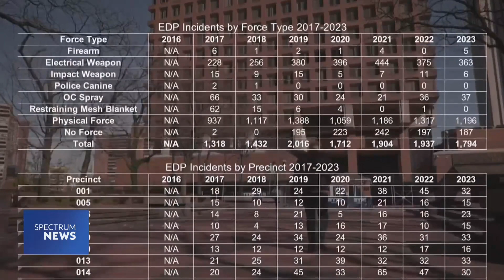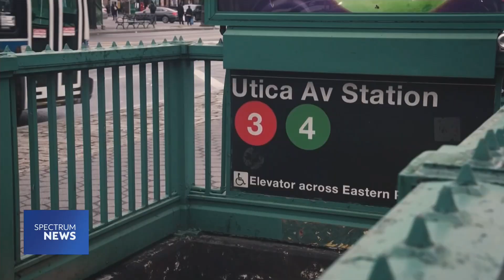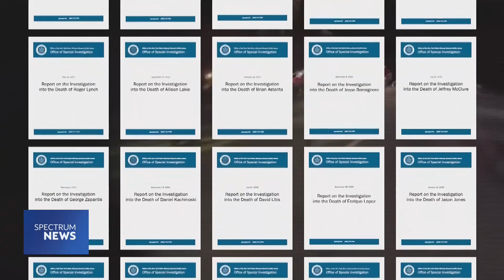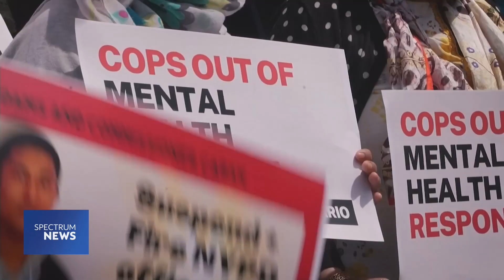When the NYPD Uses Deadly Force in Mental Health Emergencies | Spectrum News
Every year, the city's 911 system gets tens of thousands of calls for a person in mental health crisis. Typically, the NYPD will respond. Most of the time, that encounter is peaceful. But in a small fraction of cases, it turns deadly. NY1 investigative reporter Courtney Gross takes a look at how often these incidents can turn violent.

For more on this and the latest news from across the country